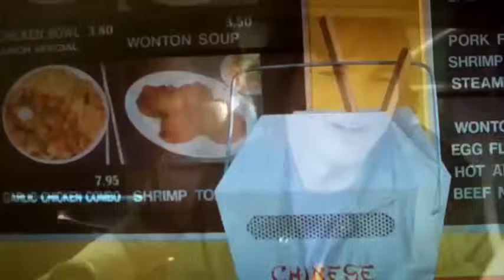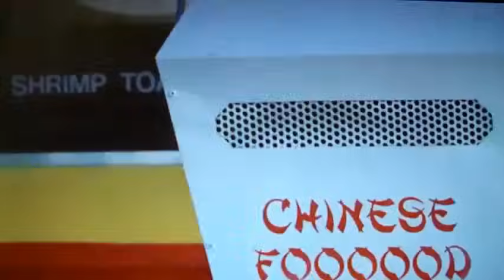Ey mann, wo ist mein Auto - Und Dann (Szene auf deutsch)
Viel Spaß
sorry für die Qualität :/